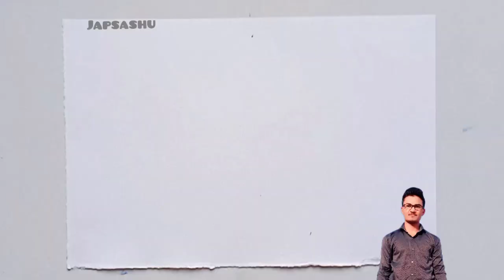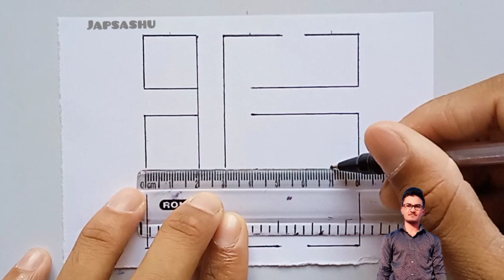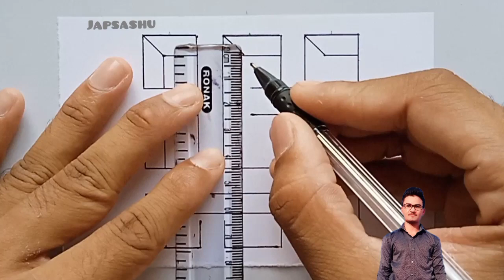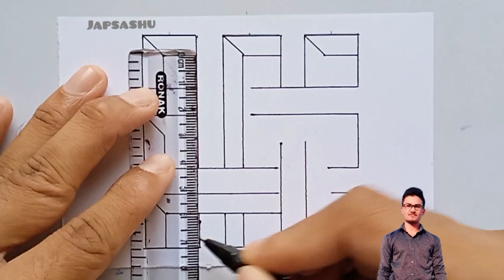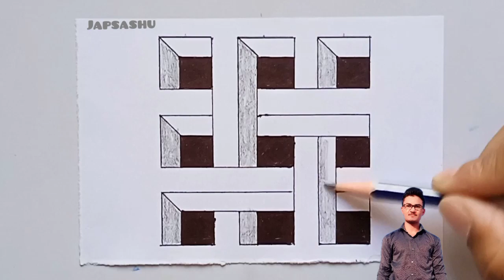Hole drawing || How to draw hole || 3d hole drawing || illusion drawing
drawing 3d

geometrical illusion

optical illusion

floating cube

geometric drawing

draw for 3d

3d drawing on paper

3d drawing easy

geometric art

tvt art

tvt craft

tvt drawing

tvt 3d drawing

beautiful design

3D art

3d ladders

optical illusion

magic drawing

anamorphic art

Very Easy Arts

tvt art & craft

tvt Art and craft

Simple Geometric Shape optical Illusion

3d Cube Drawing

trick art

3d drawing

3d art
french braid

how to

draw

paint

create

boost creativity

ballerina

origami painting

yarn painting

teaching

learning

learning Drawing

geometric artwork

rainbow art

drawing tricks

kep ghak

3D painting

drawing doodle

turn number

online drawing

craft ideas

awasome craft

geometric design

geometric desian bv scatch pen

3d drawing easy

geometric drawing

drawing coloring

painting

tips

DIY projects

DIY activities

Handcraft

Tutorial

kids

children

circle drawing

drawing tutorial

drawing academy

sketch drawing

girl drawing

Face Drawing

Farjana drawing

Drawing Academy

pubg drawing

soldier drawing

art arena

5 minute craft drawing

5 minute craft

ap drawing

pencil drawing

rakhi drawing

drawing

drawing tutorial

drawing drawing

drawing pictures

drawing videos

drawing flowers

drawing hacks

drawing color

easy drawing

simple drawing

kids drawing

face drawing

girl drawing

3d drawing

geometric drawing

school drawing

Drawing tutorial

realistic face

Drawing Academy

Drawing lessons

pencil drawing

Drawing videos